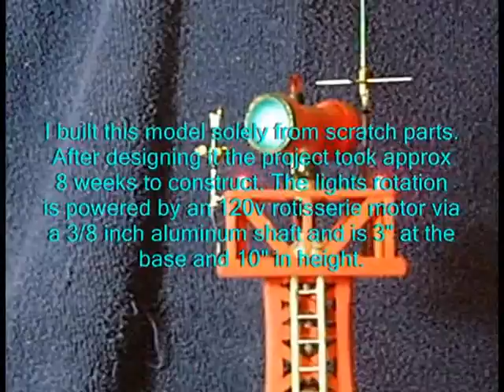Aerodome Light Tower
This video is of a model airport rotating beacon tower found at most small un controlled airports. After designing it took 8 weeks to construct and finish and was constructed all of scrap material except for the motor which was used from a rotisserie with a 3/8" aluminum tube to the lights. The Green & White lights tell Pilots when in flight that location is a civilian airport. Thanks for visiting & viewing my video. I invite any comments you may leave.